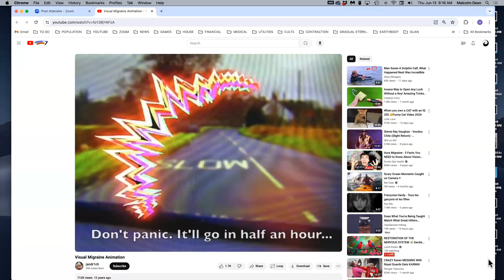ADVANCED QIGONG = FANG SONG GONG = JACK LEADING = Thursday, Jun 13, 2024, 9 AM PT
*Luminous Ground Online School of Tai Chi & Qigong*

This video is from the *ADVANCED QIGONG* class, which meets every weekday at 9 AM Pacific Time. Recordings are available the next day.  You can participate in these classes live online daily via ZOOM by joining the school via our

Qigong
Daily Qigong
Morning Qigong
Exercise
Daily exercise
Morning exercise
Tai Chi
Taiji